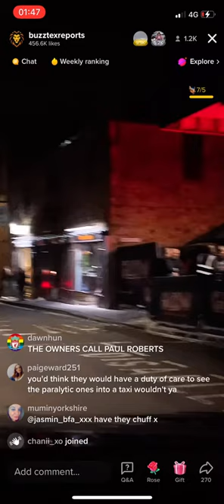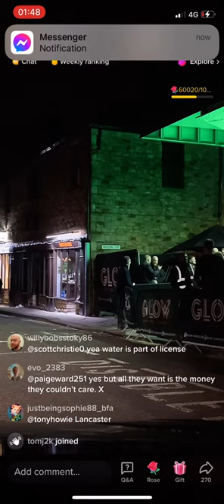Glow nightclub Lancaster